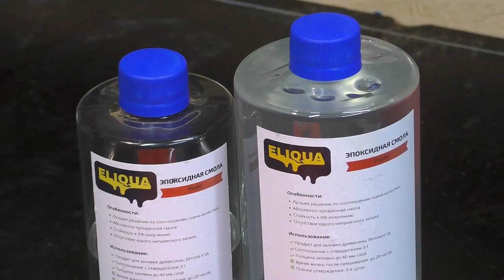Не выбрасывай старые гайки ! Крутая DIY самоделка своими руками!